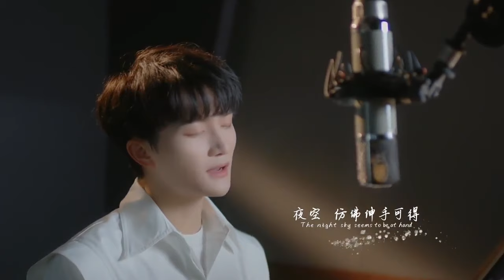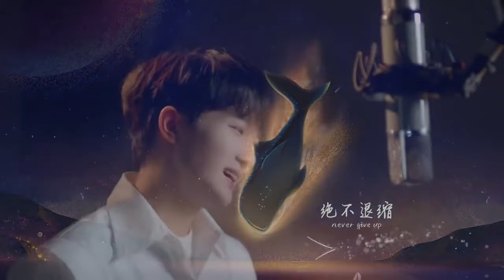20240120 周深 Charlie Zhou Shen 送深深的新年祝福 一起来读《星鱼》，一起来听《星鱼》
歌手周深@卡布叻_周深  来送新年祝福啦[抱一抱]！
作为周晓枫@作家周晓枫 童话《星鱼》同名歌曲的歌者，周深希望“用优美动听的旋律和音色设计，赋予文学作品别致动人的新形象”。一起来读《星鱼》，一起来听《星鱼》，感受这两种艺术形式的交融与碰撞吧！[鼓掌][鲜花]

Cr. 新蕾出版社